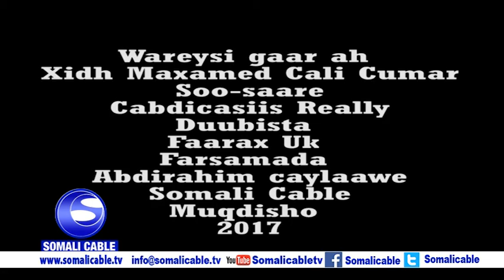Wareysi Gaaar ah Xildhibaan Maxamed Cali Cumar Caana nuug